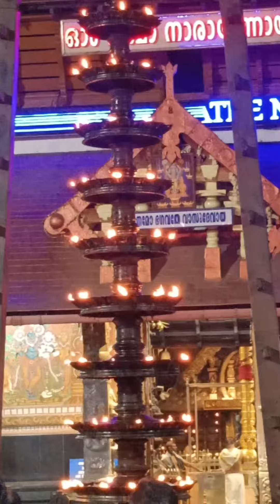ഉണ്ണിഗുരുവായൂരപ്പന്റെ രാത്രി ശീവേലി 🧡🙏